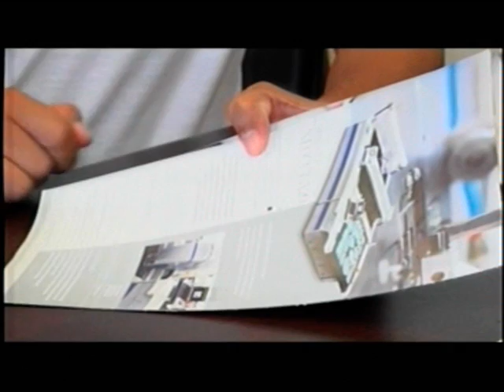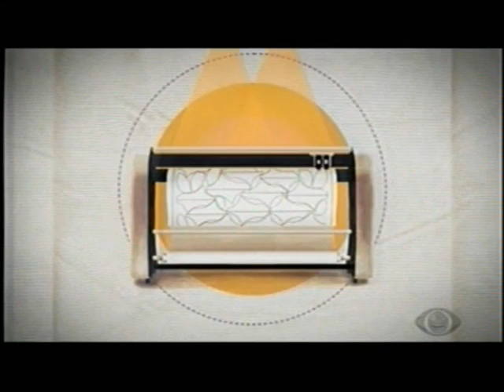Case Audaces de Empreendedorismo – Parte 2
Conheça o Case Audaces de Empreendedorismo nesta série de vídeos dividida em três partes, que foi destaque no Programa "Estado de Excelência" exibido pela Rede Bandeirantes de Televisão, em março de 2015. O Case Audaces de empreendedorismo começou na década de 90 e segue com a mesma missão audaciosa: nunca deixar de inovar. Assista e conheça mais da empresa catarinense que se tornou uma das três maiores do mundo no setor de tecnologias para a indústria de confecção.